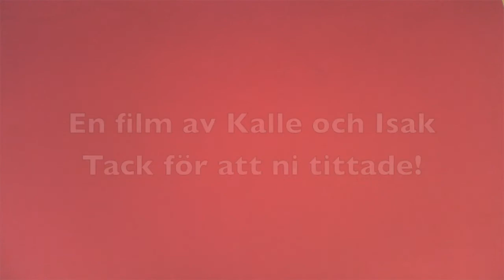Galna promenaden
animationworkshop Botkyrka konsthall 29 oktober 2014